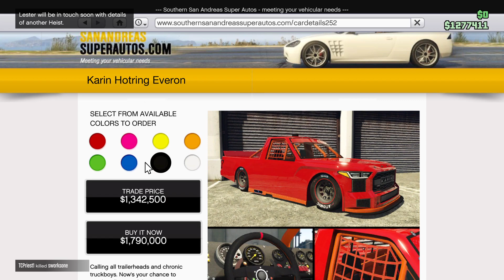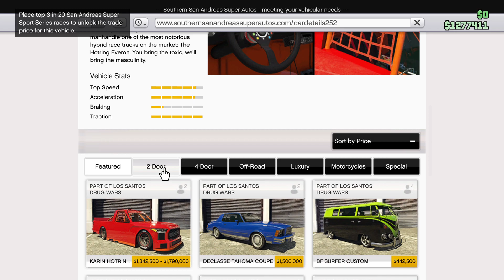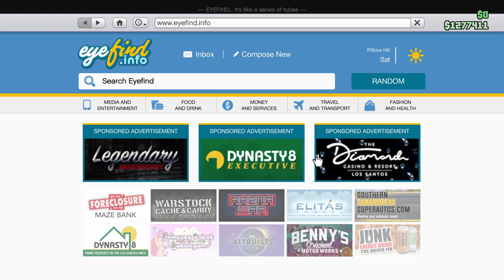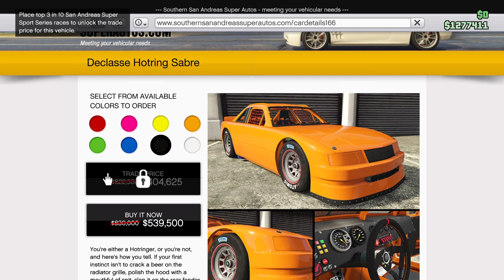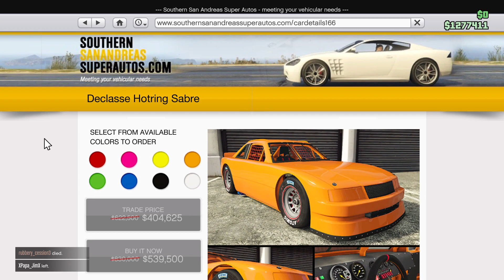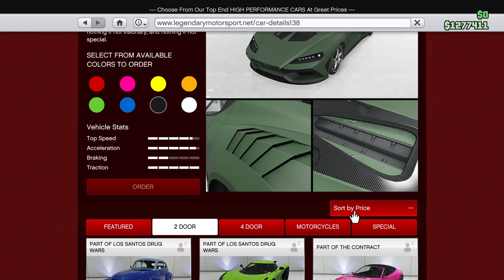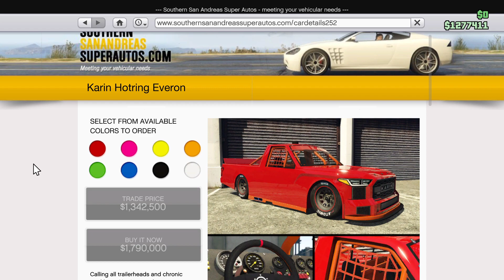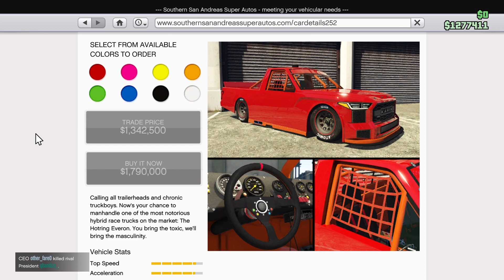The WORST vehicle release in awhile...